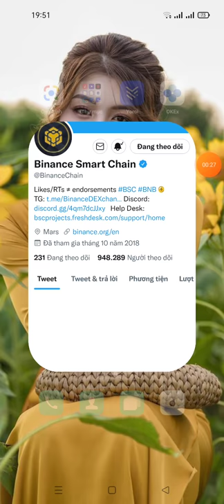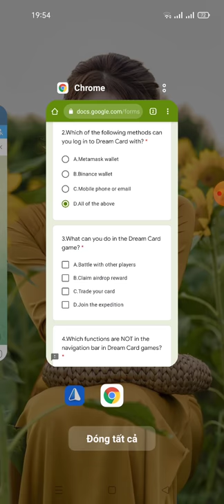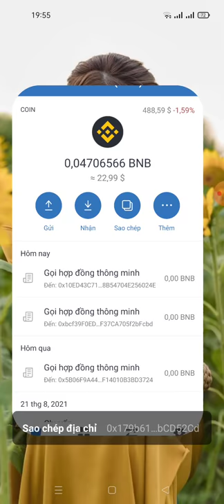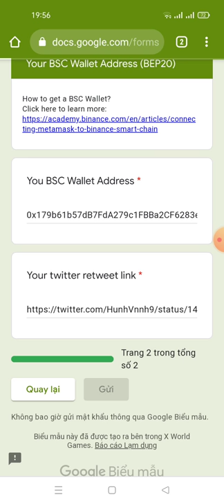hướng dẫn tham gia XWG x BSC 🎁GET 40 $XWG (for 2,000 random users)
🌟XWG x BSC
🎁GET 40 $XWG (for 2,000 random users)

1. Follow BinanceChain
2. RT & Tag 5 friends and Hashtag

3. Fill out the form and answer the quiz

🔹ANSWER :

1. 0x6b23c89196deb721e6fd9726e6c76e4810a464bc
2. D.All of the above
3. A, B, C, D
4. D. Tutorials
5. A, B, C, D